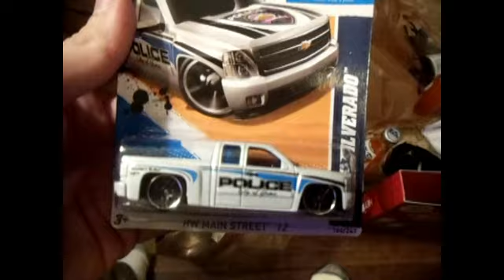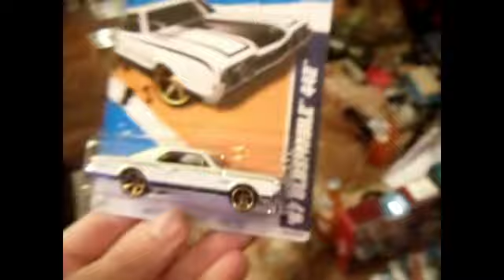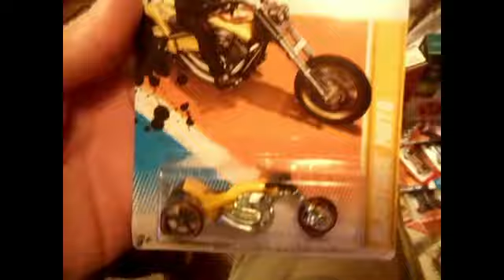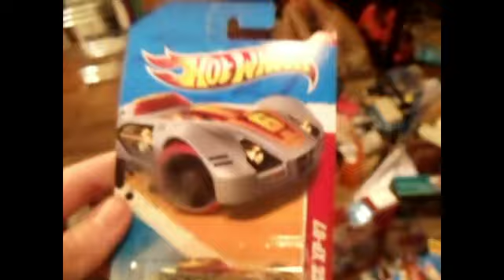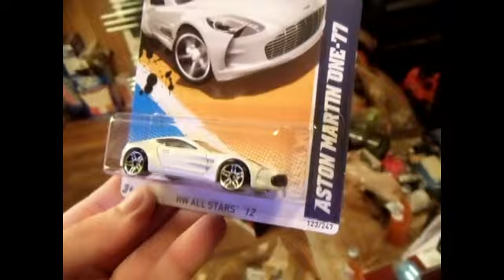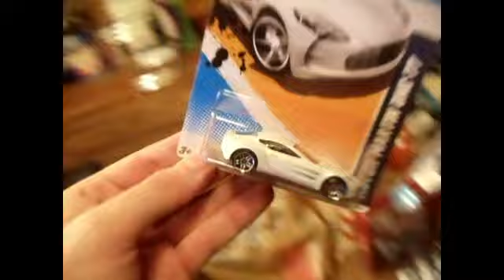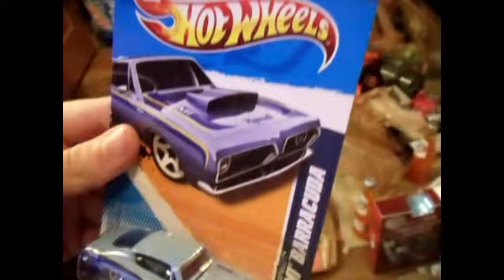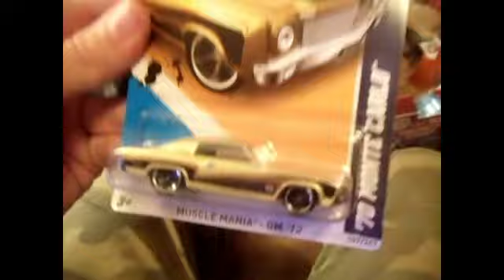Hot Wheels Kroger Finds: December 9, 2012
More Hot Wheels.  These will be staying mint.